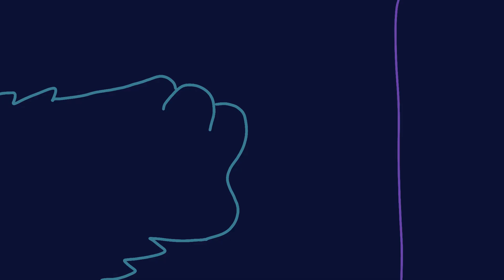kittydog one touch- (reanimated)🐾💜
Yay I'm glad to re-upload this!

:Read here why this vid was uploaded again

Okay guys ik this is really weird but... I found so many mistakes that it itches to fix them. Overtime, I found more and more mistakes. And I tried so hard to fix them all. I am overly proud to make that video, even after all the drama of mistakes. There was probably like 20 errors, but it blended in. But the more I watched my video, the more mistakes I found and see.